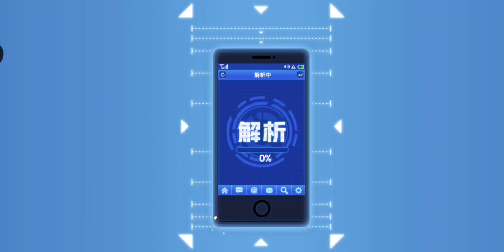Gacha DSK v2 | biar ga lutut ajaib mulu Gouket gw